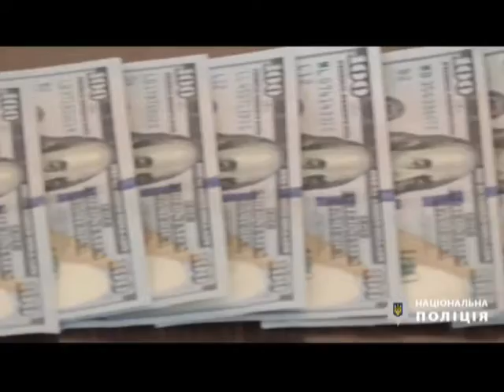Новини 11.09.2019 15:00